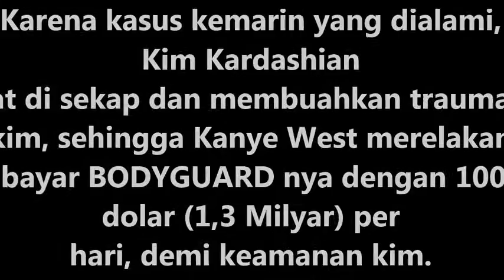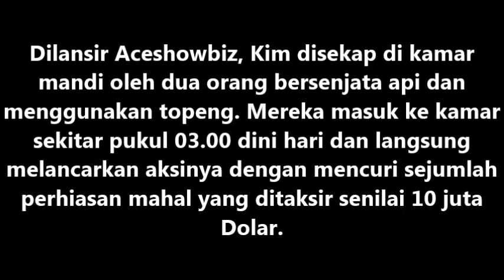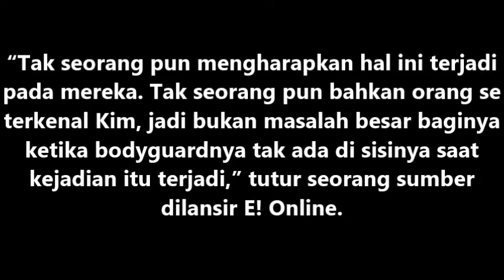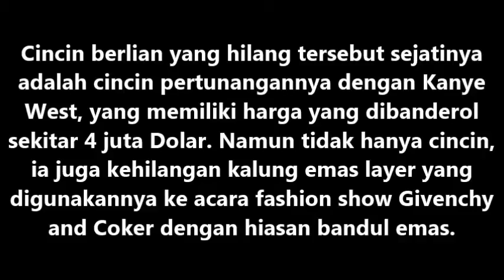WOW... 1,3 milyar (100 ribu dolar) per hari, biaya keamanan Kim Kardashian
Kanye West tak peduli berapa banyak uang yang harus dikeluarkannya untuk menjamin keselamatan keluarganya. Untuk memastikan sang istri aman, Kanye rela membayar tim keamanan hingga 100 ribu Dolar (Rp1,3 miliar) per hari.

Biaya keamanan itu naik drastis setelah kejadian mengerikan Kim Kardashian pada Senin lalu di Paris. Padahal sebelumnya, setiap pengawal dibayar 70 sampai 80 Dolar tiap jamnya untuk menjaga keamanan Kim.